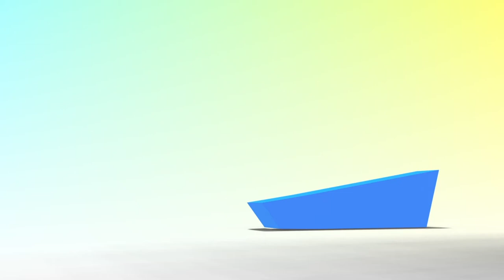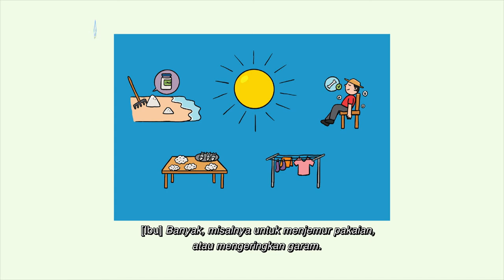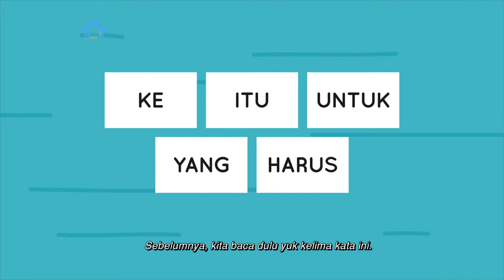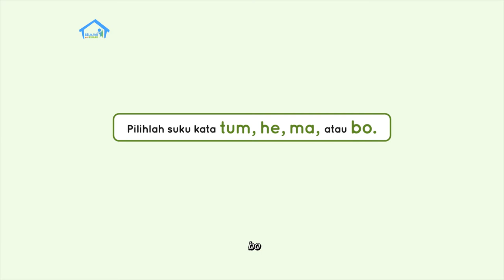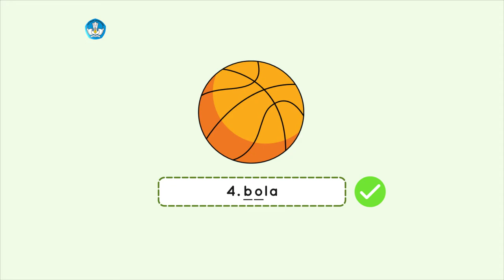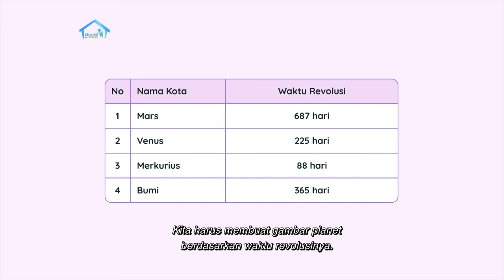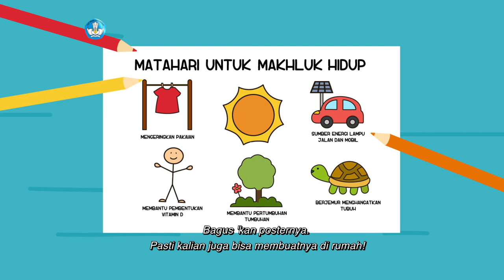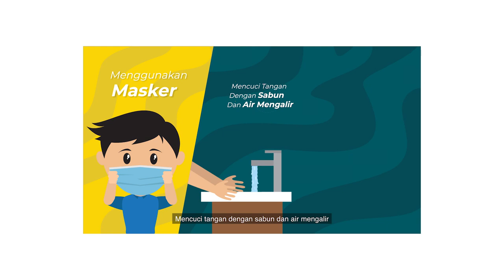BDR | SD Kelas I | Episode 44 - Manfaat Sinar Matahari Bagi Makhluk Hidup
Pagi ini, Ayu mengajak teman-teman berjemur di bawah sinar Matahari sambil senam pagi. Kemudian, Ibu menjemur kerupuk sebelum menggorengnya. Ternyata, banyak sekali manfaat Matahari bagi makhluk hidup. Ayu lalu menyanyikan lagu “Matahari” dan menggambar dan menuliskan kegunaan sinar Matahari. Setelah itu Ibu menjelaskan bahwa planet-planet di tata surya bergerak mengelilingi Matahari. Apakah Bumi tidak pusing kalau berputar setiap hari? Ibu pun menjelaskan tentang Revolusi Bumi, yaitu berputarnya Bumi mengelilingi Matahari yang memakan waktu 365 hari.